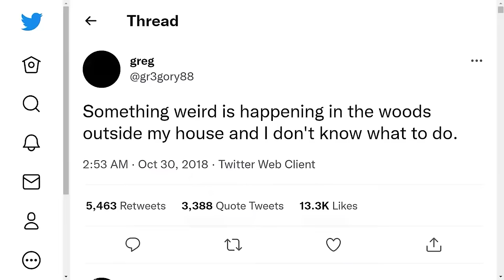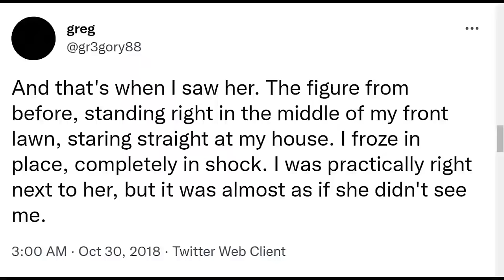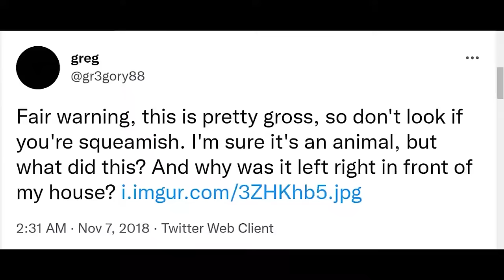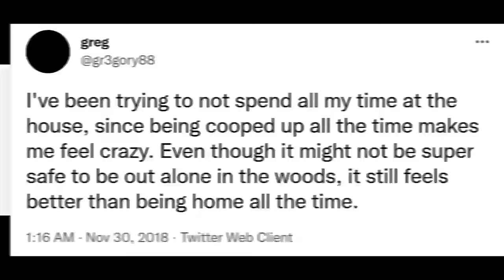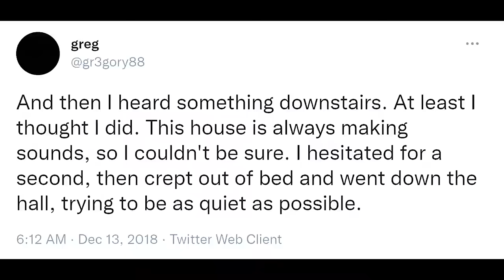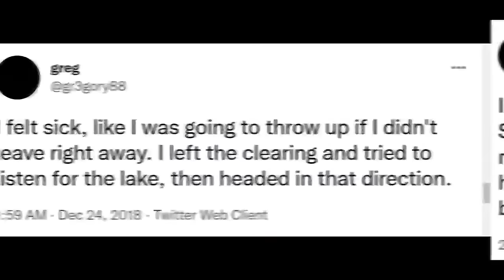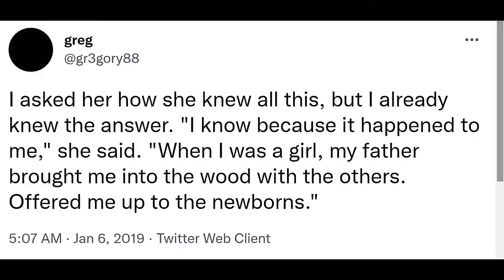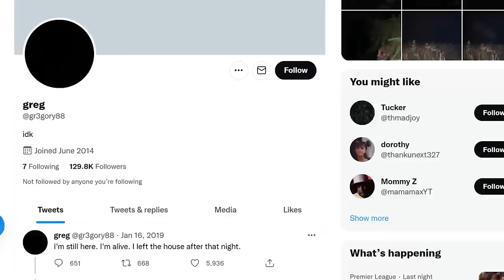The Gr3gory88 Full Story [Better Audio] - Scary Twitter Stories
This is the Gr3gory88 Full Story Narration Video. This story is intriguing and kinda witchy and certainly, an awesome read/listen/watch. Took me quite a while to put it all together. I really hope you enjoy it. Let me know if you want to see more content like this! After all the feedback from the original, I did some work to modify the audio levels, this is the best I could do since the original project video file doesn't exist anymore, I've moved a lot since this went out, upgraded my PC etc so not all files made it.

Here we go! So, through the power of the Wayback Machine, we can see the picture again